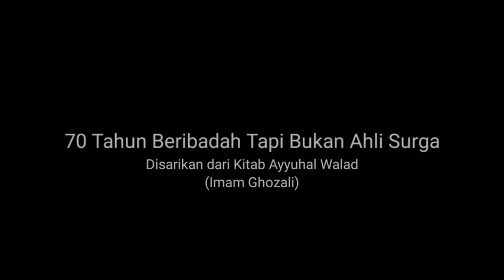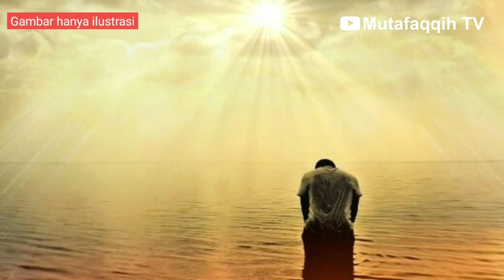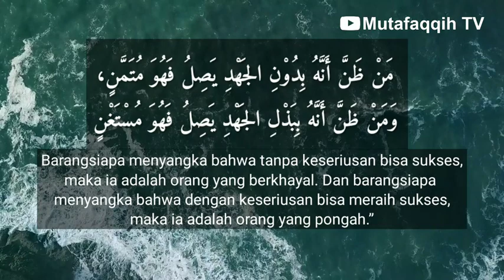Kisah ahli ibadah yang tidak masuk surga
kisah ini nenceritakan tentang seorang laki-laki Bani Isroil yang ahli ibadah, meski telah menjalani hidupnya selama 70 tahun untuk beribadah kepada Allah, justru ia mendapat berita dari malaikat utusan Allah bahwa ia tidak bisa masuk surga dengan ibadahnya.